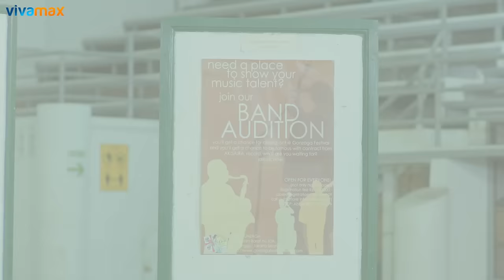HIBANG Official Trailer | World Premiere this DECEMBER 29 only on Vivamax!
NAKAKABALIW BAWAT HAGOD AT GALAW!🥵💦

Abangan na ang dalawang KAHIHIBANGANG BABAE ngayon sa Vivamax RICA GONZALES at SAHARA BERNALES!

Watch the OFFICIAL TRAILER of Hibang from the Creative Producer, Roman S. Perez Jr., DGPI starring Rica Gonzales, Ali Asistio and Sahara Bernales. Directed by Sigrid Polon.

World Premiere this DECEMBER 29 only on Vivamax!